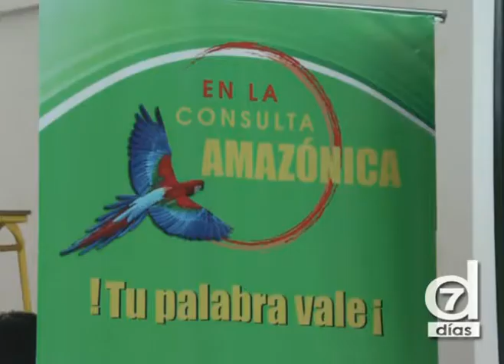Siete Dias/70/WAORANIS FIRMAN ACUERDO CON GOBIERNO